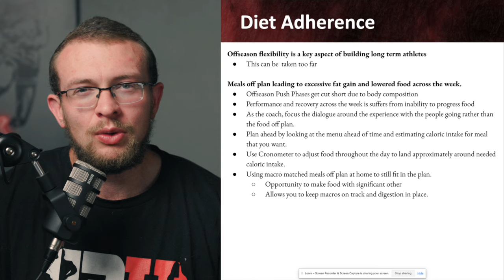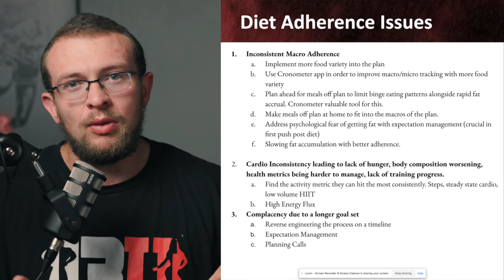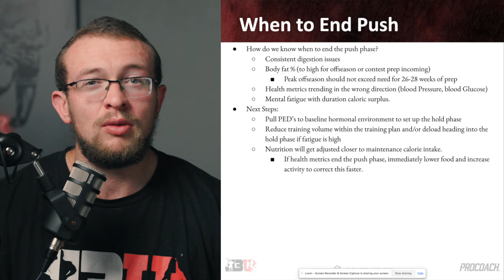Maximize Your Offseason - Part 2 // Cheating on your Diet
In the second installment of the series Maximizing your Offseason, coach & educator Luke Miller takes you through diet adherence and self-sabotage by taking shortcuts in your diet and how that will ruin your look.

If you have any questions, drop them below!

Want to become a world-class physique coach? Check out J3 University!